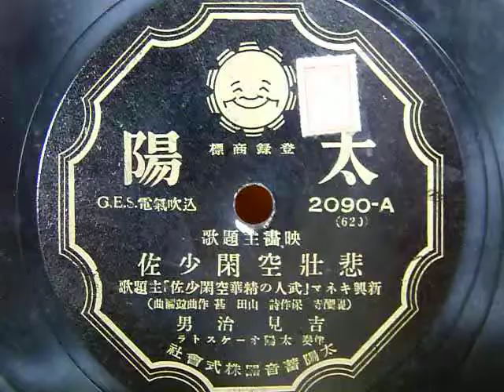悲壮空閑少佐 （吉見治男）